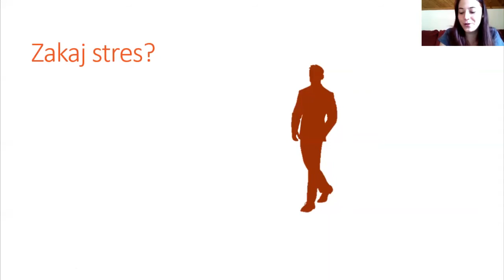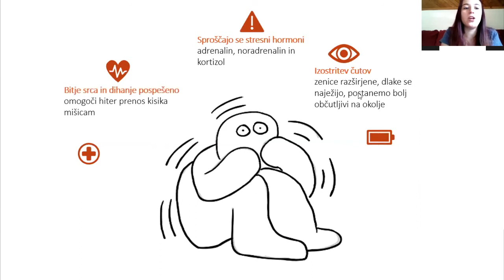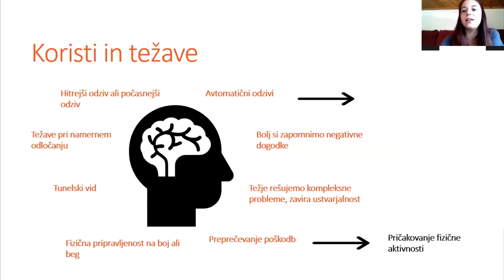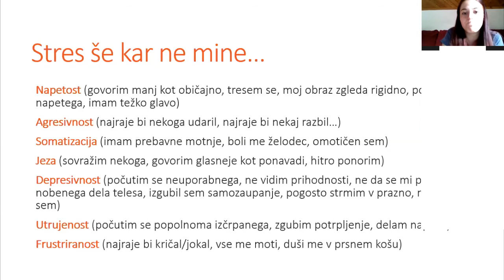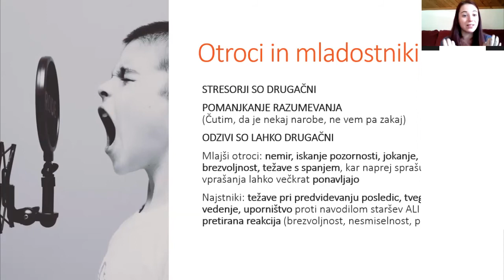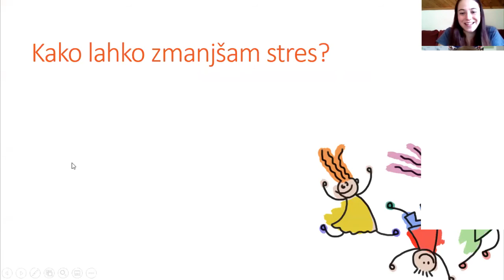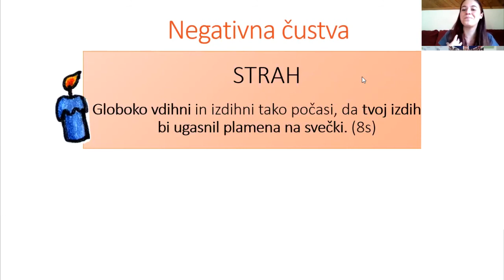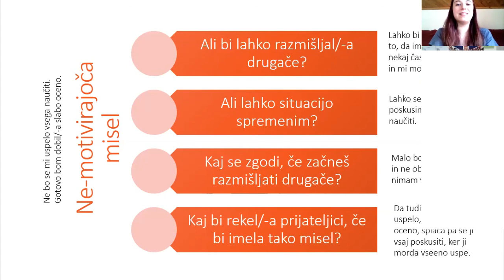STRES V KRIZI 1. DEL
Predavanje o stresu, vezanem na krizno situacijo, v kateri smo se znašli marca in ponovno sedaj, ki ga je za OŠ Zbora odposlancev Kočevje oblikovala Zarja Golouh v lanskem šolskem letu.

V prvem delu predavanja govori o tem, kakšna je vloga stresa, kakšne so njegove posledice in kako ga lahko zmanjšamo.

In še bonus: na koncu predavanja vas nauči 3 enostavne načine za zmanjševanje negativnih čustev.